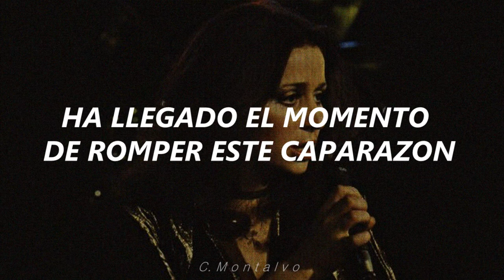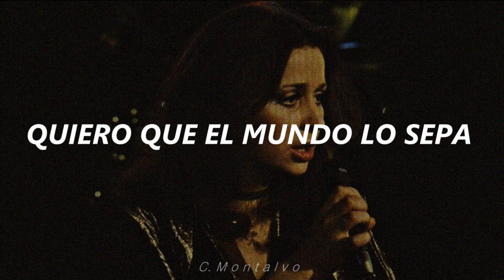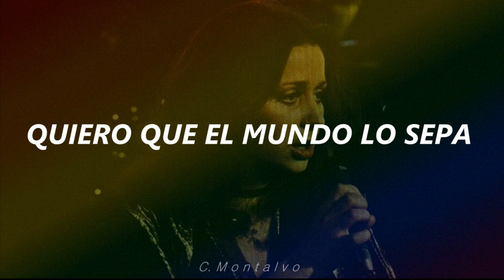Tina Charles | I'm Coming Out (Traducida al Español)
Tina Charles | I'm Comming Out (Diana Ross Cover)
Año: 1980
Genero: Disco
Esta versión  de Tina Charles fue grabada de manera anónima en una serie de Discos "Top Of The Poppers" donde varios cantantes locales (dentro de los cuales muchos se desconocen hasta la fecha), hacian versiones de éxitos del momento, este cover es una rareza porque que Tina Charles ya era una Estrella para 1980 y estaba lanzando su cuarto album "Just One Smile" (El cual no tuvo mucho éxito debido al declive de la musica Disco), además realizo otros 2 covers "Bourgie Bourgie" y Suddenly (Dueto con un cantante desconocido).